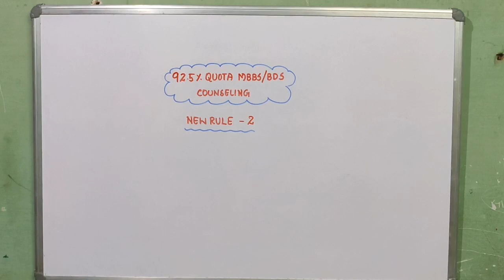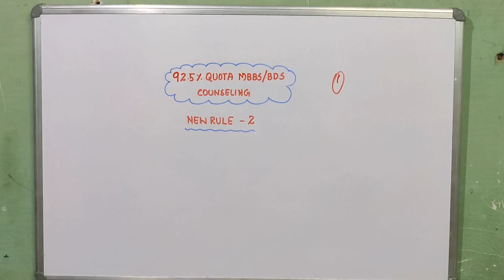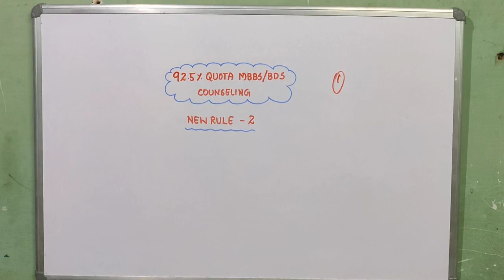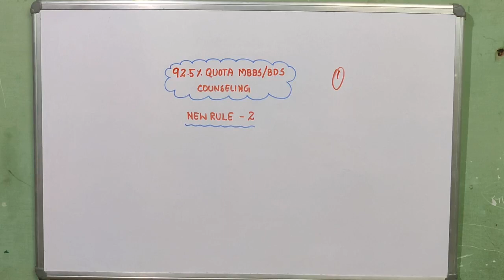92.5%quota , management quota, nri quota counseling latest updates| 2 new rule😧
11th/12th/neet/icar/cucet entrance exam short tips and tricks # ncert line by line#neet#cucet exam icar exam#sreenivas#neet toppers tricks

sreenivas, mohan